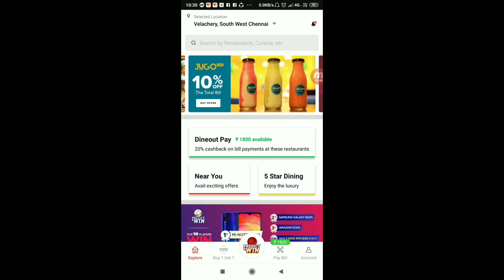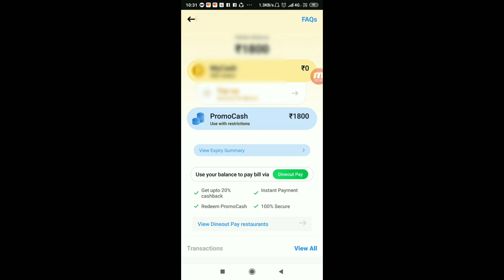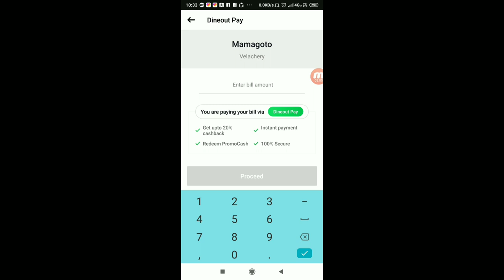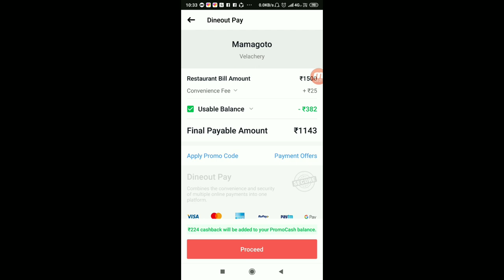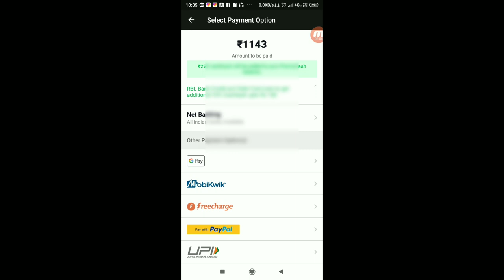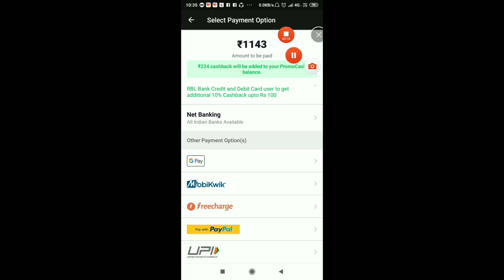Dineout Pay || Dineout se payment keise kare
Dineout Tutorial || Dineout Pay || Dineout se payment keise kare #2

My code is-VVMFE

Namaskar
Aaj mein aapke liye leke aaya hun DINEOUT aap. Jo ki aaj ki tarikh mein sabke liye jaruri hei. Ish aap ke jariye kya kya benefits milte hei meine is tutorial ke jariye bataya hei. Agar phirvi mere videos Ka Kuch bhi samajh Nahi Aaye toh comments Kijiyega..

Yahan pe mein aapko travel ke achche achche jagah ke baare mein videos dikhawnga. Saath hi mein aapko technical relevant videos vi dekhne ko milega.

Hey! I’m getting the best deals at my favorite restaurants using the Dineout app!
My code is-VVMFE

Your Queries Soleved-
dineout payment,
dineout pay,
swiggy dineout payment,
zomato dineout payment,
dineout se payment kaise kare,
swiggy dineout pay,
dineout kya hei,
what is dineout Pay,
dineout restaurants,
dineout meaning,
How to pay a restaurant,
restaurant booking app,